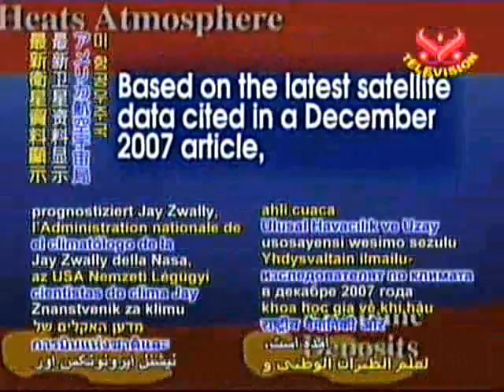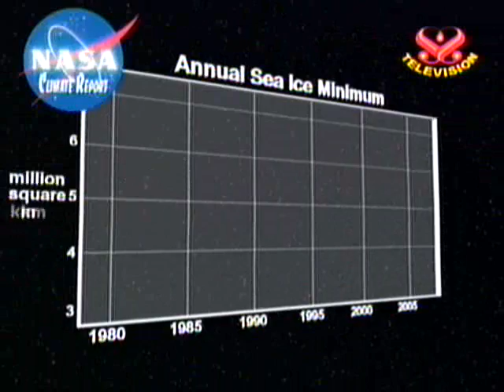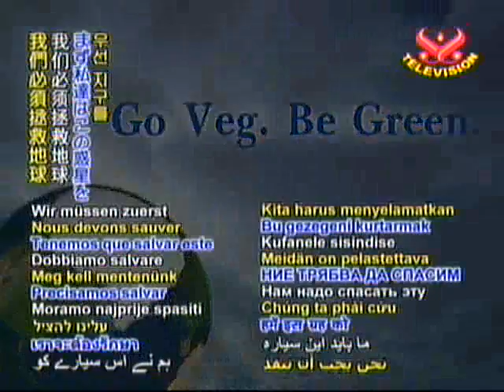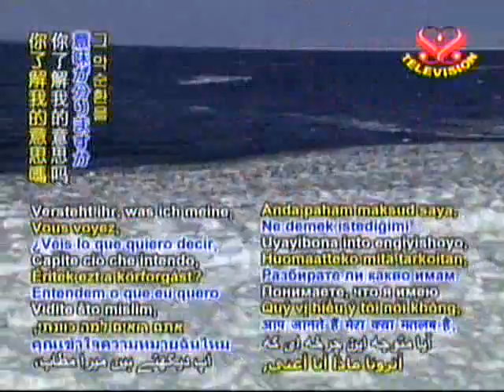NASA氣候報導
NASA氣候報導 climate report